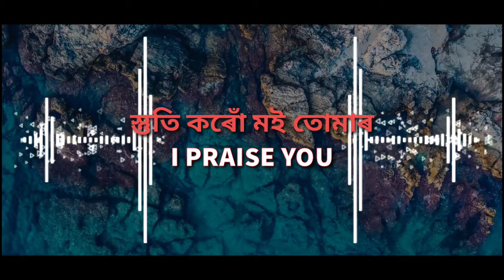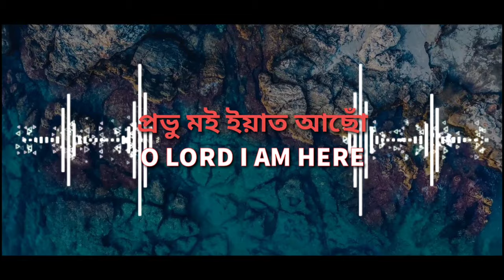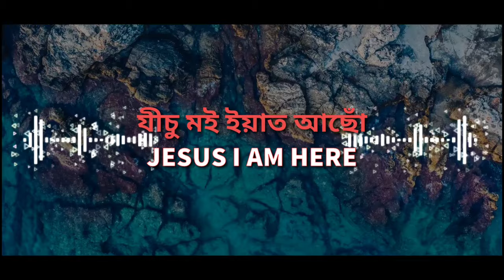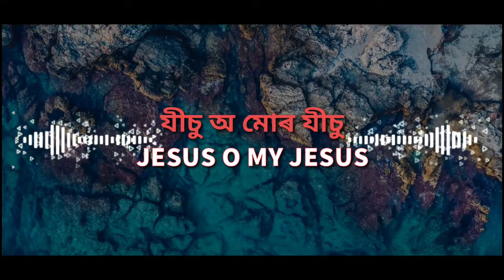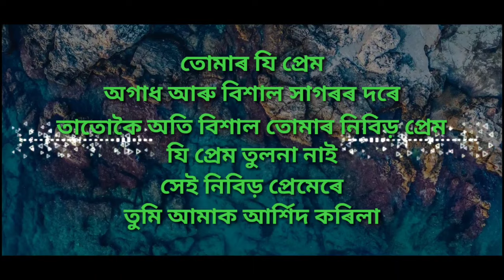প্ৰভু মই ইয়াত আছো | Prabhu Moi Eyaat Asu - Warren G Momin | Assamese Gospel Song | Lyrical Video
Presenting an Assamese Gospel Song Lyrical Video "Probhu Moi Eyaat Asu". The title of the song "Probhu Moi Eyaat Asu" means "O Lord I Am Here". The song is about dedication ourselves to Jesus as our saviour. This is a prayer song.

♪ Gospel Music Presents ♪
♪ Song Title: Prabhu Moi Eyaat Asu
♪ Album: Single
♪ Singer: Gospel Music
♪ Lyrics: Gospel Music
♪ Composed By: Warren G Momin

We Gospel Music Team would like to glorify God's name and spread the good news to the people through this channel.

If you wants us to upload your song on the channel.